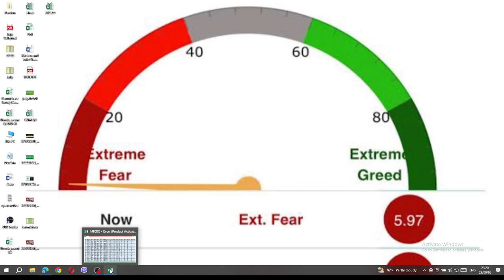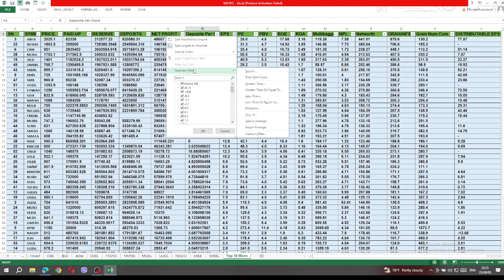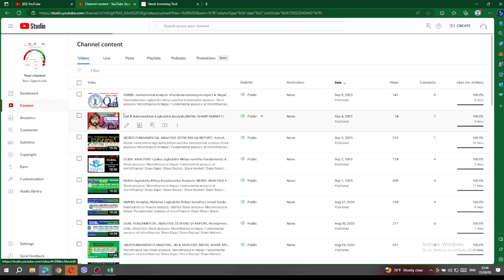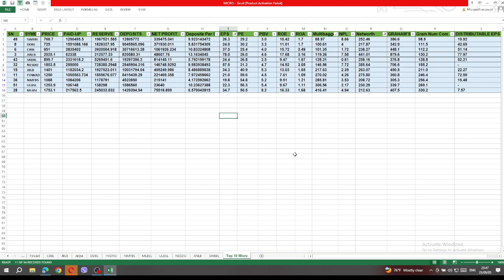TOP 10 MICROFINANCE COMPANIES IN NEPAL SHARE MARKET#CHEAP AND BEST MICRO FINANCE SHARE IN NEPAL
BLUECHIP MICROFINANCE COMPANIES#FUNDAMENTALLY STRONG MICROFINANCE COMPANIES IN NEPAL SHARE MARKET#GROWING NEPAL
Stock analysis/ Microfinance in Nepal/ Fundamental analysis of microfinance/ Share Bajar/ Share Bazzar/ Share Market/ Share Bazar/ Best Microfinance/ Nepse / How to selected stock for long term/ Nepse Technical analysis/ Strock market in Nepal.  Stock analysis/ Microfinance in Nepal/ Fundamental analysis of microfinance/ Share Bajar/ Share Bazzar/ Share Market/ Share Bazar/ Best Microfinance/ Nepse / How to selected stock for long term/ Nepse Technical analysis/ Strock market in Nepal. 10.
19. Add the websites in comment that you trust and don't trust I have added what I remember will continue updating.

Microfinacne Key
Stock analysis/ Microfinance in Nepal/ Fundamental analysis of microfinance/ Share Bajar/ Share Bazzar/ Share Market/ Share Bazar/ Best Microfinance/ Nepse / How to selected stock for long term/ Nepse Technical analysis/ Strock market in Nepal.
Commercial Bank Key
Comparative Analysis of Commercial bank | Nepali Share Market News